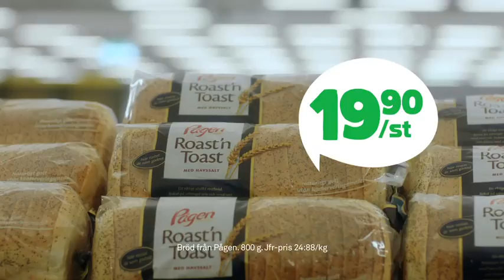Coops erbjudanden v. 32 2013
Dags för Kräftpremiär. Här finns inspiration och recept för kräftskivan

Byrå: Forsman & Bodenfors
Regissörer: Tova Magnusson & Hans Ingemansson / FLX